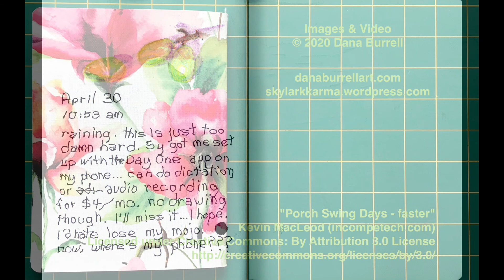2020IFJM DanaBurrell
To see the still images and closeups of these pages please visit my dedicated Fake Journal blog